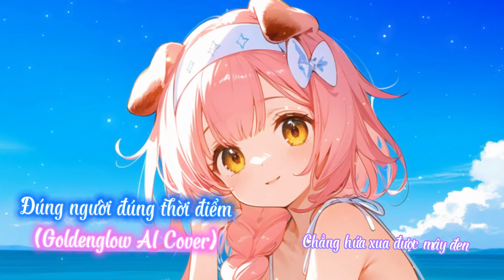Đúng người đúng thời điểm (Goldenglow AI Cover) with Lyrics